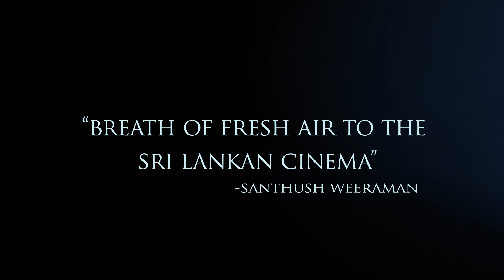Adaraneeya Prarthana (ආදරණීය ප්‍රාර්ථනා) The Movie International Trailer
🎬 "Adaraneeya Prarthana" The Film
Directed by  Wasawa Baduge, Music Directed by Yasas Medagedara, and executive produced by Ishantha Withanage.

Cast - Nimesh Weeranga, Mihirangi Hettiarachchi, Ayush Perera, Pavithra Wickramasinghe, Anoma Wickramarachchi, Milton Sebastian,  Donovan Arunasalam, Thilini Liyanarachchi, Gayathri Rasingolla, Yashodha Medagedara, Yurandi De Soyza, Priyanka Priyadarshani, Chandana Rajaratne, Krishantha Mendis

Director, Cinematographer - Wasawa Baduge
Editing - Wasawa Baduge, Sandaruwan Perera
Playback Singers - @bnsmusic  @SupunPereraMusic  @YasasMedagedara  @ShanikaMadumali  Yashodha Medagedara
Lyrics - @shehangalahitiyawa6702   Ayodhya Fernando, @sajithakmeemana5504 Screen Writers - Ranganath Weerasinghe, Malindu Gajadheera, Wasawa Baduge
Assistant Director - Dhanushka N Perera
DA - Nalaka Daluwatta
Production Manager - Niroshan Welagedara
Art Director - Yashi Silva
Production Designer - Harindi De Soysa
Makeup - Harsha Madhawa
Costume Design - Sammani Pathiranagama
Promo Stills - Viraj Fernando
VFX - Marigold
Designs - Marigold, Lahiru Gayashan, Sachith Gunasekara

International Distribution Partner - @Mega Live Events